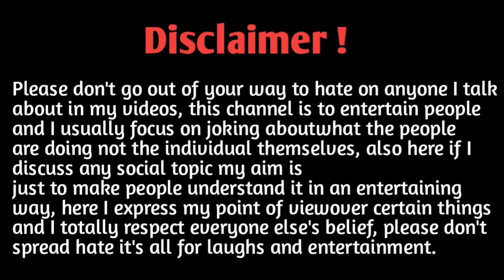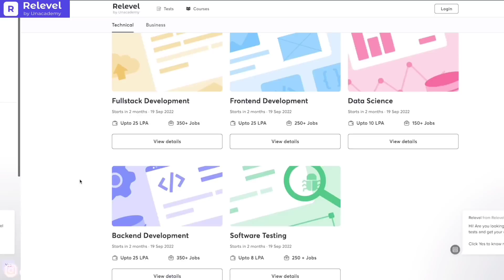#39 BABDYA BABDI 2.0 ft.@Mayuveeraofficials | Marathi Roast | Roasting Ani Barach Kahi